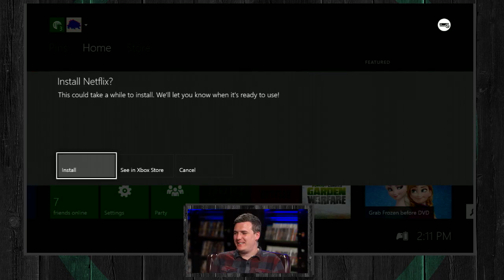Plants Vs Zombies: Garden Warfare - Tower Defense Gameplay - The Lobby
The undead rise up against our landscaping in this segment of Plants vs Zombies: Garden Warfare.

Follow PvZ: Garden Warfare at GameSpot.com!